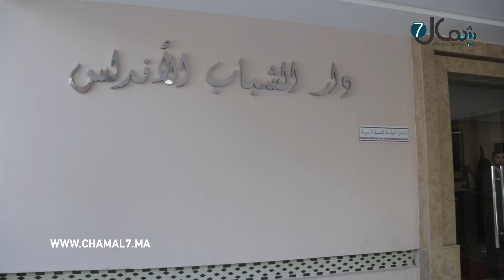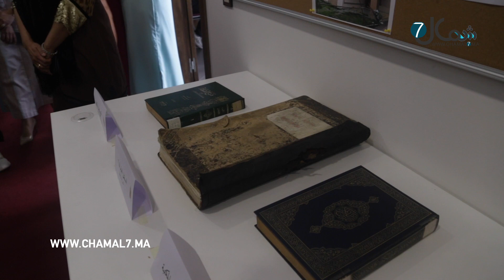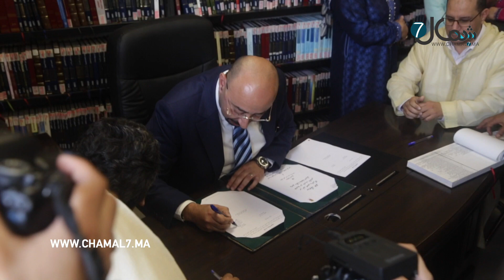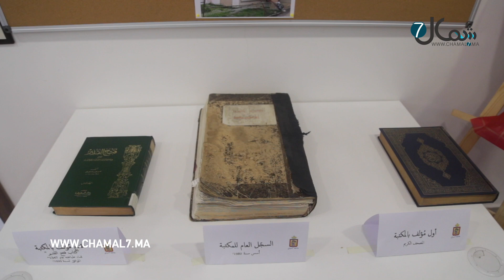إحياء المكتبة الجماعية بمقاطعة السواني بعد سنوات من الإغلاق